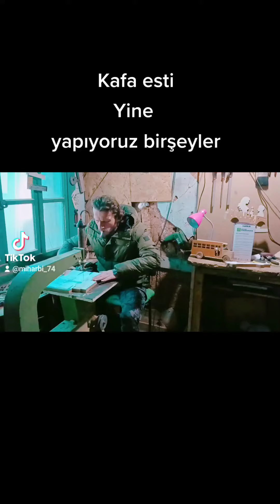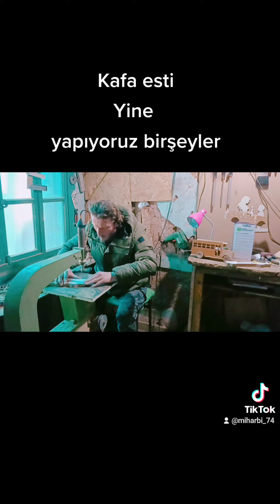işler güçler, can sıkıntısı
yapıyoruz bir şeyler
can sıkıntısı
İşler güçler